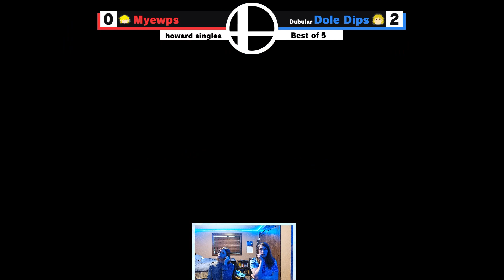howards realm winners quarters - Myewps (Fox/Toon Link) Vs. Dole Dips (Ken)